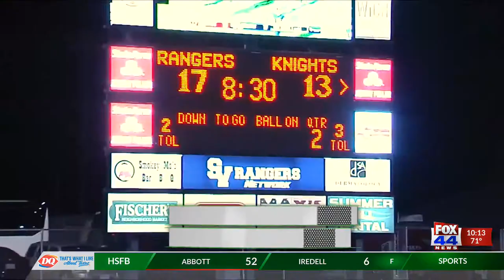Friday Night Football Fever: Harker Heights vs. Smithson Valley